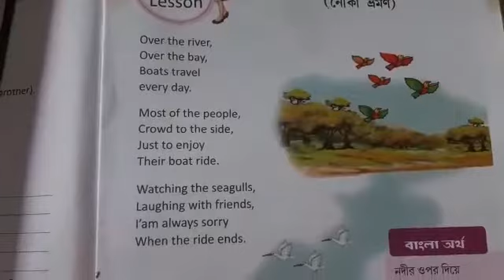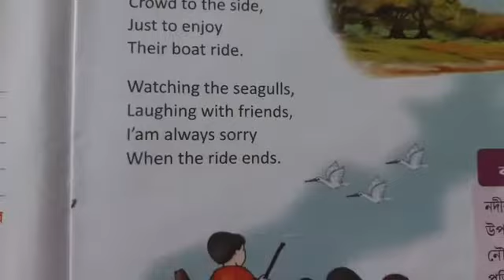Class-3 English L-7